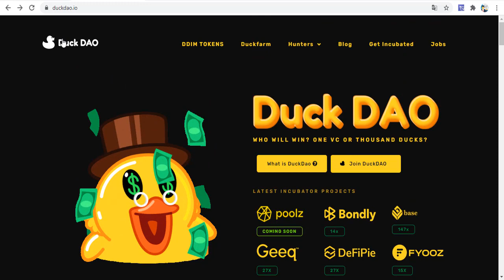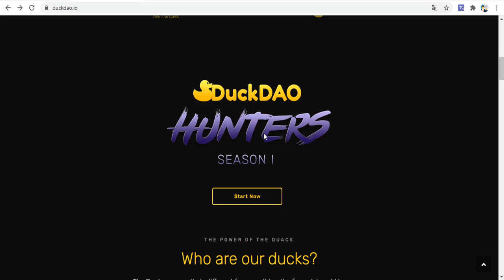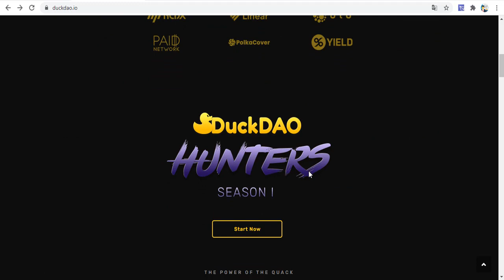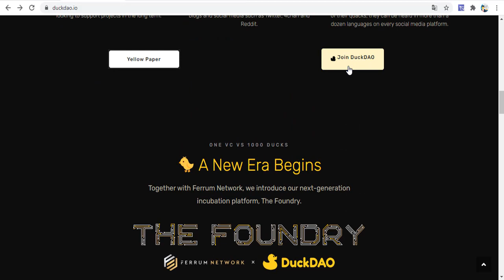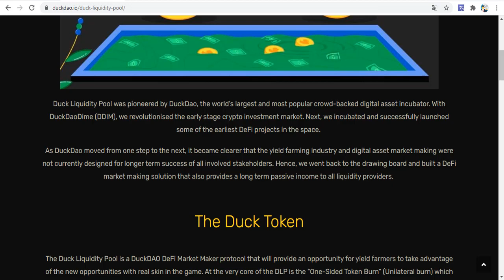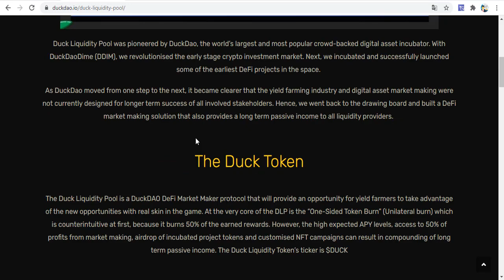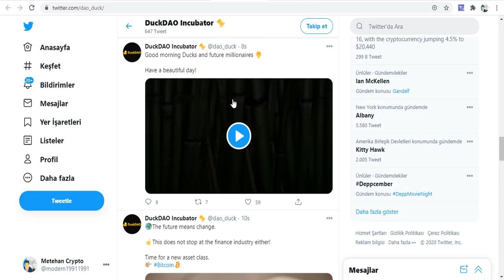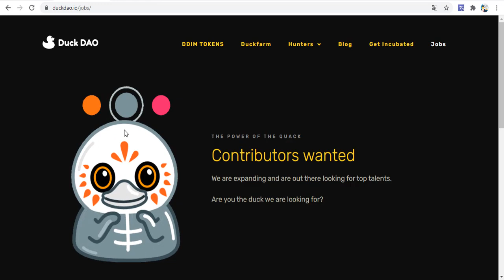DuckDao Project Review - Trade DDIM Token - Defi Project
Duck Liquidity Pool was pioneered by DuckDao, the world’s largest and most popular crowd-backed digital asset incubator. With DuckDaoDime (DDIM), we revolutionised the early stage crypto investment market. Next, we incubated and successfully launched some of the earliest DeFi projects in the space.

Tags;   ⏬
duckdao
ddim token
defi project
blockchain
new project
legal company
bedava kazım hızı
bedava bitcoin
hashseek
cloud mining
bitcomining
Akıllı sözleşmeler
Create Blockchain
blok zinciri
kaldıraçlı ticaret
trade business
margin trade
future trade
spot trading
bitcoin trade
trade
arbitrage
bot rent
daily earning
hourly earning
invest
invest earning
invest company
investment company,